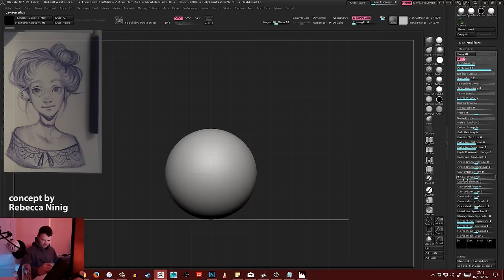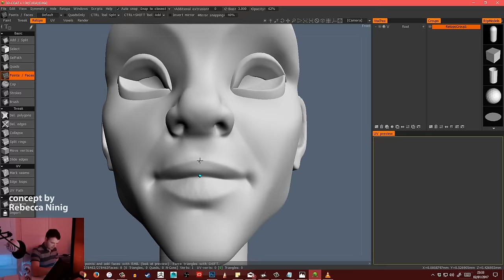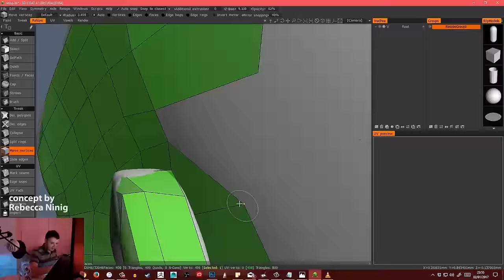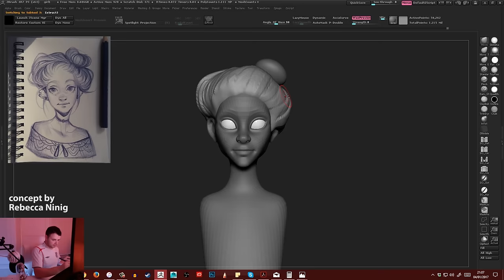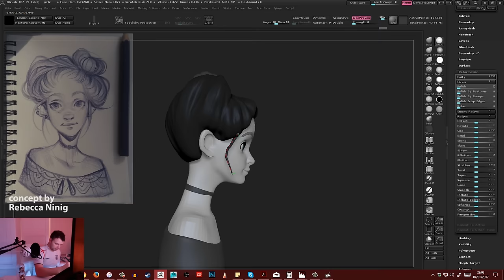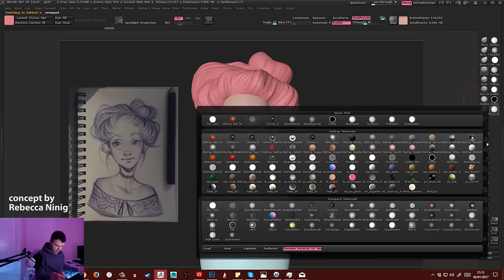Zbrush Speed Sculpt - Rebecca Part 1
Rebecca part 1

My Drawing Tablet:
(US Store)
(UK Store)